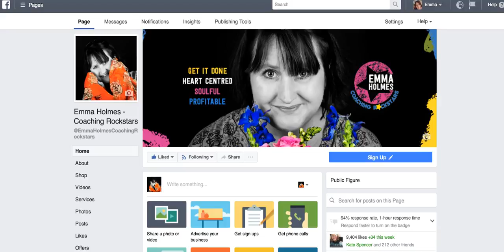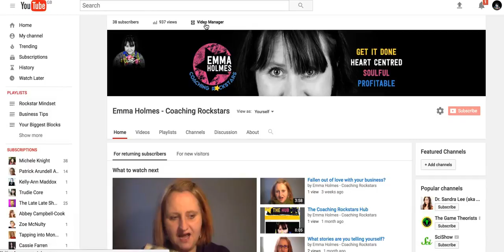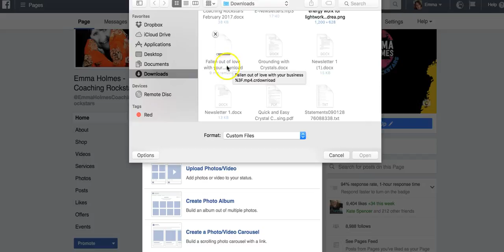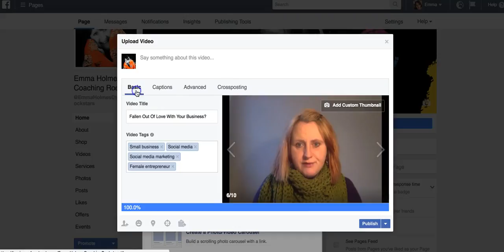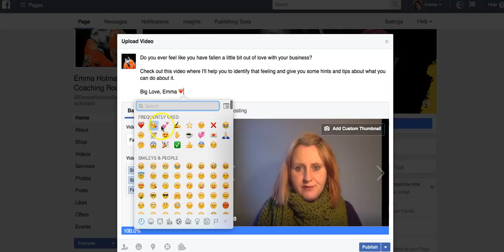Should You Share a YouTube Link To Facebook?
We are looking at when sharing a YouTube link in Facebook is a good idea and when it's not so cool - also I'll show you how to take your video out of YouTube and upload it directly into Facebook too.